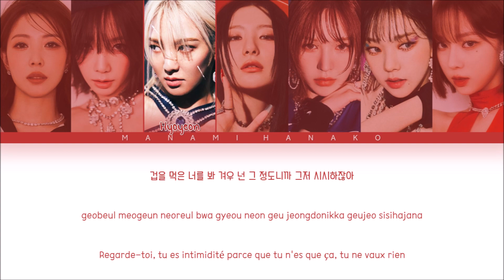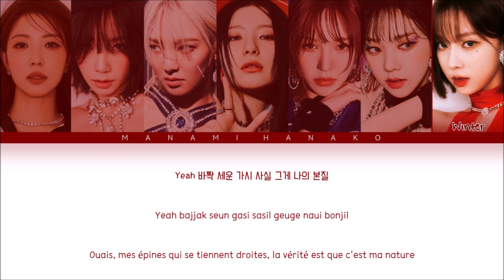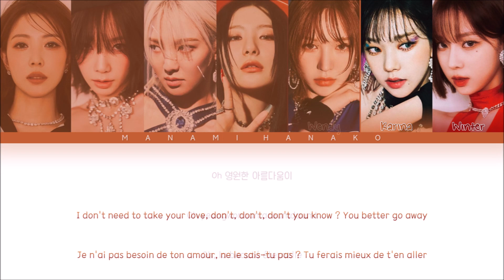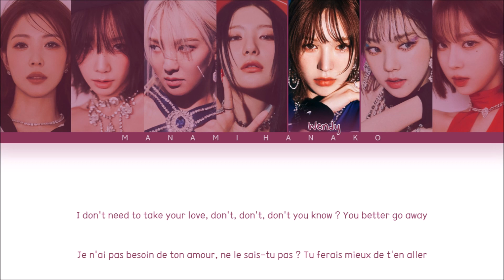{VOSTFR} GOT the beat (Girls On Top) - 'ROSE (가시)' (Color Coded Lyrics Français/Rom/Han/가사)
• Artist: GOT the beat (Girls On Top)
• 아티스트: 걸스온탑
• Group: SNSD/Girls' Generation, Red Velvet, aespa, BoA
• 그룹: 소녀시대, 레드벨벳, 에스파, 보아
• Song♫: ROSE
• Album: STAMP ON IT
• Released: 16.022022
• Members: BoA, Taeyeon, Hyoyeon, Seulgi, Wendy, Karina, Winter
• 멤버들: 보아, 태연, 효연, 슬기, 웬디, 카리나, 윈터

got the beat stamp on it vostfr
girls on top stamp on it vostfr